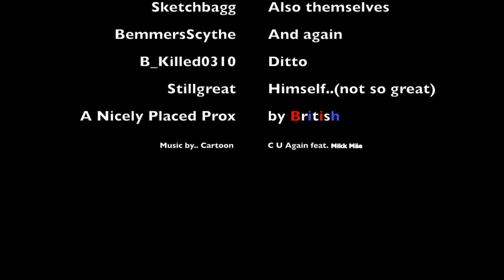02/01/2022 - Rebirth Island Highlights you HAVE to see THIS!!!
Highlight reel from Feb 1st, with Blaze2k and friends.

for more great streaming content, unboxings, reviews, gaming news and more. Tell him I sent ya!

Cheers
British